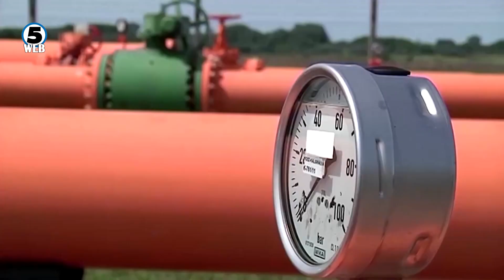Киев го запре клучниот гасовод за транзитот на руски гас во Европа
Точно во 7 часот утринава, официјален Киев ги запре испораките на руски гас кои доаѓаа од цевките во регионот Луганск.